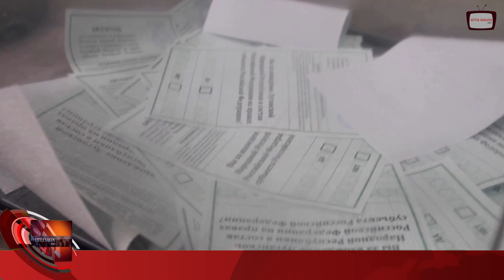Wednesday, October 5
Phản công thần tốc, Quân Putin SỤP ĐỔ, Lãnh đạo Ly Khai BÀNG HOÀNG khi về không còn thấy nhà ở Kherson.